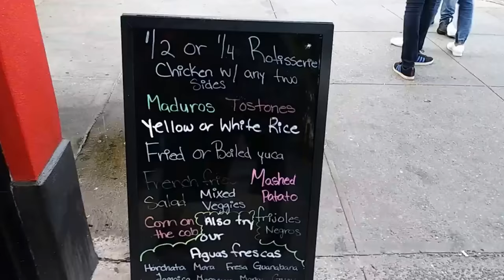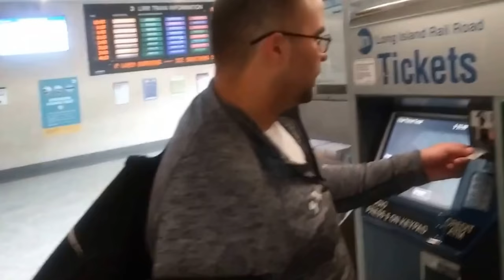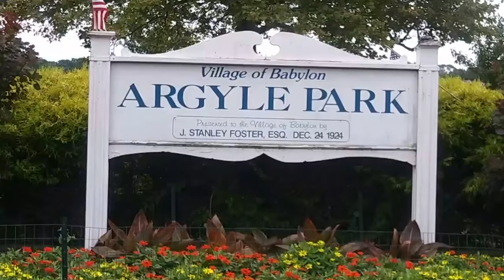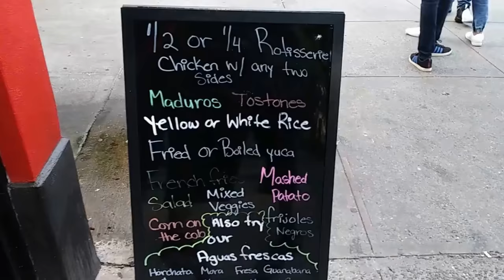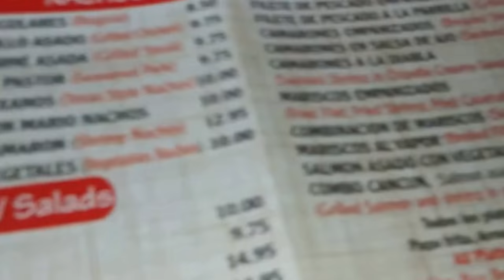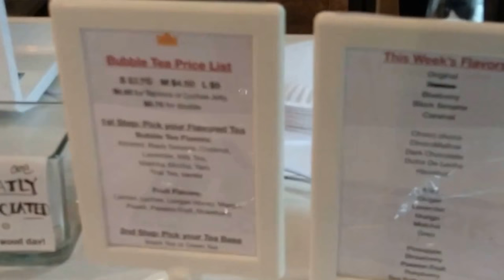Bay Ridge 3rd Avenue Restaurants| Don Mario's Mexican Restaurant|Nina's Birthday Special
Looking for Bay Ridge 3rd Avenue Restaurants? Join Nina and I as we enjoy delectable Mexican Cuisine at Don Mario's in Bay Ridge, Brooklyn, New York!
Whether you want Tacos, Chimichangas, Sopa or Rotisserie chicken, this Bay Ridge 3rd Avenue Restaurant has it all at a very affordable price!

Also, join us as we go on a quest to find Nina the perfect Birthday treat to satisfy her sweet tooth.